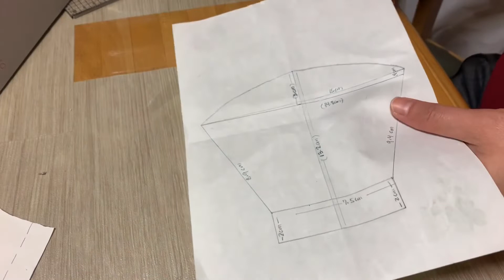VERY EASY NO SEWING MACHINE DIY SURGICAL washable MASK | MY LIFE IN JAPAN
Hello everyone! Here’s how I made my DIY surgical mask using 100 percent cotton fabric.
It’s very easy to make. So I hope this will help you.